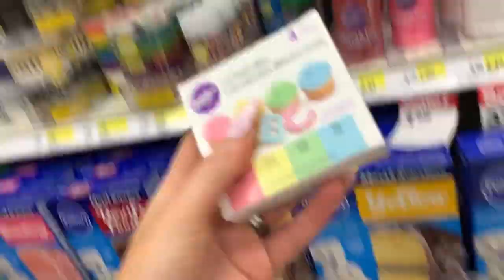**CLOSEST THING TO A BEACH VACATION** (vlog #549)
To battle this scorching summer we finally blow up the pool we bought from our last vlog! With birthday party planning underway we make a trip to Target to see what Unicorn themed items we could find, I almost give an elderly lady a heart attack & more!

As always,
xoxo Shane

xoxo Shane